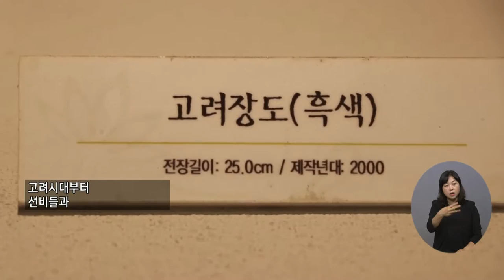복지TV뉴스 1573회 9월 29일 (수) 주요6_박종군 장인을 통해 ‘장도의 정신과 가치’를 만나다_이영춘 기자